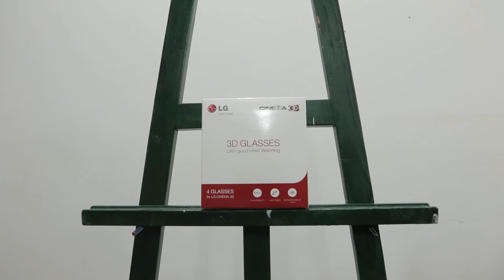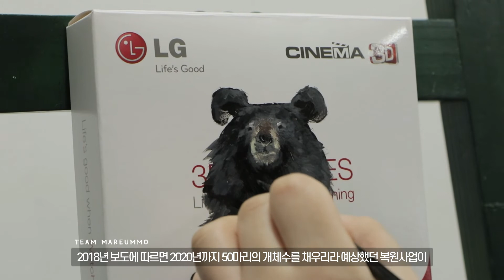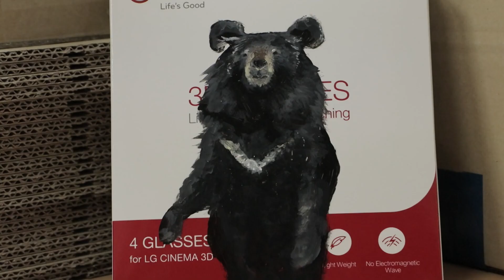포장박스의 활용법(feat.반달가슴곰)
안녕하세요 팀 마름모 입니다

이번에 소개해드릴 리사이클링 재료는
흔히 볼 수 있는 소형 제품의 포장박스이며
그리고자 하는 멸종위기동물은 세계에서 아시아흑곰이라 불리는 한국의 반달가슴곰 입니다
반달가슴곰은 천연기념물 제 329호이며, 멸종위기 야생생물 1급으로 보호받고 있습니다

반달가슴곰은 온 몸은 검은색 털이지만
가슴 부위에 흰색 털이 초승달 모양으로 있는 것이 외관의 큰 특징입니다

다 자란 성체의 반달가슴곰은 수명이 25년 정도이며 몸길이 130~190cm 정도에,
몸무게 최대 200kg으로(보통 50~140cm) 아주 큰 동물입니다.
판다 다음으로 초식의 비중이 높으며 주로 단맛이 강한 열매와 씨앗, 쥐나 새, 물고기, 곤충 같은
작은 동물도 먹는 초식 위주의 잡식성 동물입니다

과거 반달가슴곰은 한반도 전역에 분포하여 살았는데,
덕분에 반달곰과 관련된 민담도 여럿이 있습니다

20세기 들어서 일제시대의 해수구제사업과 광복 이후 전쟁, 서식지의 파괴와 밀렵 등을 이유로
많은 지역에서 점점 자취를 감추었습니다
2000년대 방송 M사에서 지리산에 설치한 무인카메라에 반달가슴곰의 영상이 포착되었고
이후 지리산을 기점으로 반달가슴곰 복원사업을 진행하고 있습니다
(그러나 이 곰이 토종곰인지는 확신할 수 없다고 해요)

지리산 국립공원은 국내에서야 가장 크지만
다른 나라와 비교하면 국립공원 치고는 상당히 좁은 면적입니다.
(아프리카 국가들의 국립공원 면적은 우리나라의 '도' 하나의 면적)
실례로 우리나라 학자들이 곰 복원사업을 위해 러시아, 미국 등의 학자들과 교류할 때
'그렇게 좁은 곳에서 대형동물을 복원하려고 하다니 말도 안 된다'라는 말을 들었을 정도입니다
우리나라의 토지이용상황은 도로 등으로 인해 동물들이 여기저기 다니는 길이 되어주던 다른 산들과의 길이 끊어졌고,
근처 인근의 민가나 등산객들도 상당히 많은 편입니다
사례로 2017년 어느날 갑자기 경상북도 김천시의 수도산에서 반달가슴곰이 발견되었고
그 곰을 조사해보니 지리산에 방사된 개체로, 80km를 이동한 것으로 밝혀졌습니다
이동하다 도로에서 다친 이 반달가슴곰은 치료 후 곰의 의사를 반영하여 수도산에 방사되었으나
2019년에는 70km 떨어진 구미 금오산에서 발견되는 사례가 있었습니다

한마디로 요약하면 복원사업의 취지는 좋으나
곰의 위험성에 대처를 어떻게 할 것인가와
복원에 현실적인 방법 등의 고민이 결여되어 있다는 점을 알 수 있습니다

야생의 이러한 상황과는 달리
국내에 사육되고 있는 반달가슴곰의 숫자는 상당히 많습니다
1980년대 정부가 반달가슴곰을 사슴같은 특이 가축으로 키울 것을 농가에 장려하여
최초로 5백여 마리를 들여와 농가에 보급되었습니다
다만 문제는 한국이 1993년에 야생동물보호협정에 가입하였고,
다른 가축들은 별 문제가 없었지만 반달가슴곰의 경우
이 협정 때문에 보호동물이 되어 해외로 판매는 거의 불가능해졌습니다.
규정상 10년 이상 키운 곰의 경우 웅담은 약재로 팔 수 있지만,
그 외 가죽 등은 거래금지품목이여서 곰의 경제성이 떨어지게 되었고
모든 부담은 농가가 지게 되었습니다

현재 이런 반달가슴곰들이 36개 농가에 660마리 정도가 있습니다.
그렇다고 농가에서 기르던 곰들을 다 살처분 할 수 없는 노릇이 되어
정부와 농가 모두 난감한 상황에 처했고, 이에 대한 보상이 농가들에게 필요한 부분이지만
모두 보상해주려면 약 수백억원 정도가 들어 어떻게 보상할 것인지에 대하여
발만 동동 구르고 있는 지경입니다

치일피일 보상을 미루다보니 낙후된 시설로 인해 관리가 되지 않아 탈출하는 사례도 빈번해졌고
탈출할 경우 즉시 사살해야 하지만 농장주들이 처리가 힘들어 쉬쉬하는 경우가 있다고 합니다
여담으로 이 곰들은 2010년대 기준 모두 중성화를 마쳐
앞으로 곰의 수명을 평균 30년으로 보았을 때
이후 모두 자연사하여 사라질 전망으로 보고 있습니다

2018년 보도에 따르면 지리산 야생에 사는 반달가슴곰은 56마리로 늘었으며
2020년까지 50마리를 채울 계획이었으나 조기에 달성되는 쾌거를 이루었습니다
복원사업에서 제일 큰 방해요소인 인간이 반달가슴곰을 어떻게 잘 복원할 것인지의 의문점과
현재까지 많은 아쉬운 부분들이 있습니다.

과거 없어진 동물을 현재에 복원하는 일이
어떤 문제점과 괴리점을 가지는지 많은 현실적인 고민이 필요한 시점 같습니다.

이상 팀 마름모 였습니다 감사합니다.

20세기 들어서 일제시대의 해수구제사업과 광복 이후 전쟁, 서식지의 파괴와 밀렵 등을 이유로
2000년대 방송 M사에서 지리산에 설치한 무인카메라에 반달가슴곰의 영상이 포착되었고

2019년에는 70km 떨어진 구미 금오산에서 발견되는 사례가 있었습니다

1980년대 정부가 반달가슴곰을 사슴같은 특이 가축으로 키울 것을 농가에 장려하여

2018년 보도에 따르면 지리산 야생에 사는 반달가슴곰은 56마리로 늘었으며
2020년까지 50마리를 채울 계획이었으나 조기에 달성되는 쾌거를 이루었습니다